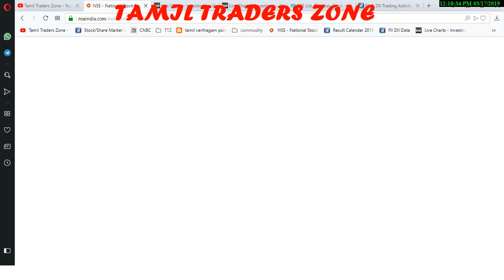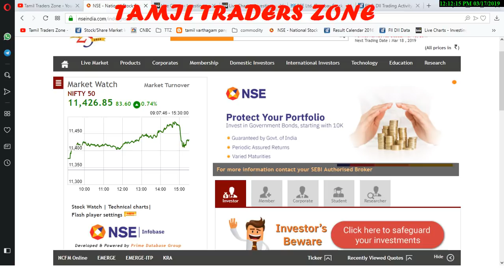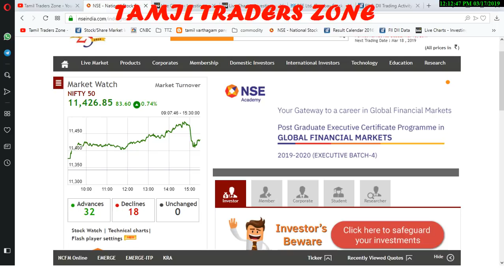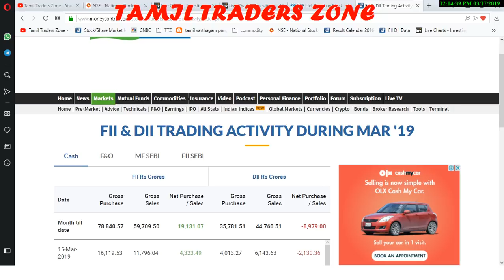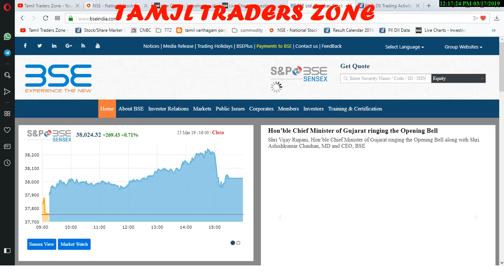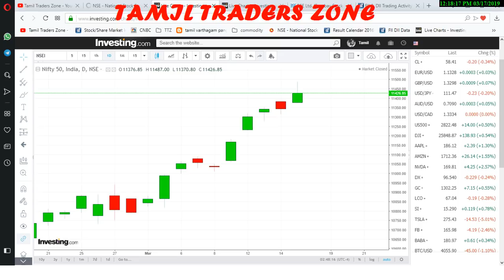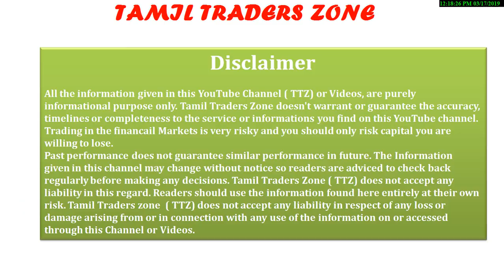NIFTY தொடர் ஏற்றத்திற்கு கரணம் என்ன ?? NIFTY|SENSEX| BANK NIFTY ஏற்றம் தொடருமா!!!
Saranya
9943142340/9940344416